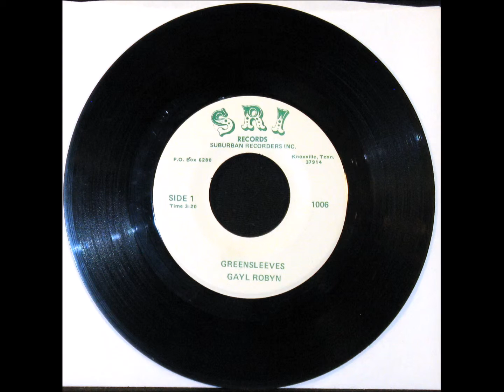GAYL ROBYN - Greensleeves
SRI RECORDS 1006